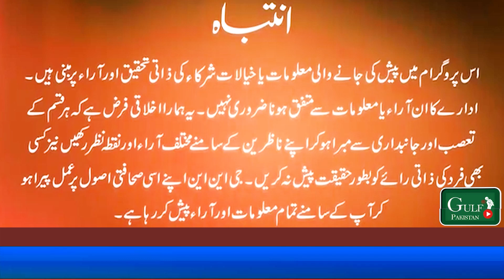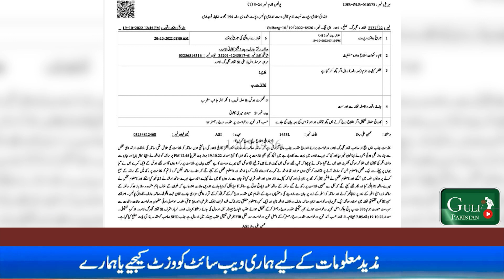JAWANI KI GALTI UMAR BHAR KA ROOG INTERNET KA GHLAT ISTEMAL CRIME PROGRAME KHOOJ II GULF PAKISTAN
Program: CRIME PROGRAME KHOOJ
Program Host: MUHAMMAD MAZHAR
                           SHAAISTA MALIK
Program Director:  MUHAMMAD SAJID ALI SAJID
DOP: MUHAMMAD MAZHHAR
Edit: Shahzad Iqbal
Produce By: Gulf Pakistan Media Network
Present By: Gulf Pakistan Media Network